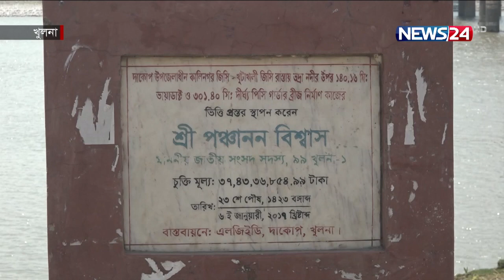কাজে আসছে না খুলনার কালিনগর ব্রিজ 16Mar.22|| Khulna Bridge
খুলনার দাকোপে নকশার ভুলে কাজে লাগছে না প্রায় ৪২ কোটি টাকা ব্যয়ে নির্মিত কালিনগর ব্রিজ। ব্রিজে মূল অবকাঠামো থেকে সংযোগ সড়ক অনেক নীচু হওয়ায় নকশা অনুযায়ী গাইডওয়াল করতে গেলে তা’ মাটি ও বালুর চাপে ভেঙ্গে পড়ে। ফলে আবারও বন্ধ হয়ে গেছে সংযোগ সড়কে নির্মাণ কাজ। এতে  দুর্ভোগ পোহাতে হচ্ছে দাকোপের কয়েক লাখ মানুষের। খুলনা থেকে সামছুজ্জামান শাহীনের তথ্য ও চিত্রে ডেস্ক রিপোর্ট...

খুলনার দাকোপে ভদ্রা নদীর ওপরে কালিনগর-খুটাখালি ব্রিজ নির্মাণের কাজ শুরু হয় ২০১৬ সালে। ৩৭ কোটি ৪৩ লাখ টাকার চুক্তিতে  ২০১৮ সালে ১৪ ফেব্রুয়ারি নির্মাণকাজ শেষ হওয়ার কথা থাকলেও নির্ধারিত সময়ে কাজ শেষ না হওয়ায় পিটিএসএল মৈত্রী (প্রা.) লিমিটেড নামে ঠিকাদারি প্রতিষ্ঠানের কার্যাদেশ বাতিল করে এলজিইডি। এরপর ২০২০ সালে অসমাপ্ত নির্মাণ কাজের নতুন ঠিকাদার নিয়োগ হলেও সেই কাজ এখনও শেষ হয়নি।

দীর্ঘ  পাঁচ বছরেও ব্রিজ নিমার্ণ শেষ না হওয়ায় দুর্ভোগের শেষ নেই দাকোপের কয়েক লাখ মানুষের।

পরে ২০২০ সালে অসমাপ্ত কাজের জন্য ১৩ কোটি ২০ লাখ টাকার নতুন চুক্তি হয় কোহিনুর এন্টারপ্রাইজ নামের ঠিকাদারি প্রতিষ্ঠানের সাথে। কিন্তু নি¤œমানের সামগ্রী ব্যবহার ও ভুল নকশায় কাজের শুরুতেই ধসে যায় সংযোগ সড়কের গাইডওয়াল।

এদিকে অভিযোগ স্বীকার করে  নকশা সংশোধন করে দ্রুত নির্মাণ কাজ শুরুর কথা বলছেন এলজিইডি কর্মকর্তারা।

কালিনগর-খুটাখালি ব্রিজটি দৈঘ্য  ৩০১ দশমিক ৪০ মিটার ও ভায়াডাক্ট ১৪০ দশমিক ১৬ মিটার ।

Our other YouTube channels :
News24 Official Address:
NEWS24
371/A
Bashundhara Road
Block – D
Bashundhara Residential Area
Dhaka - 1229